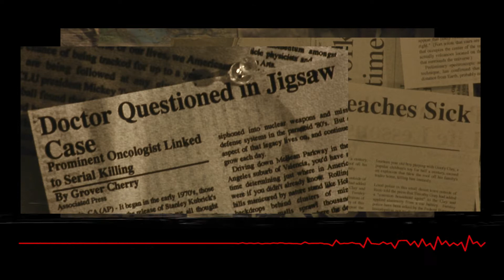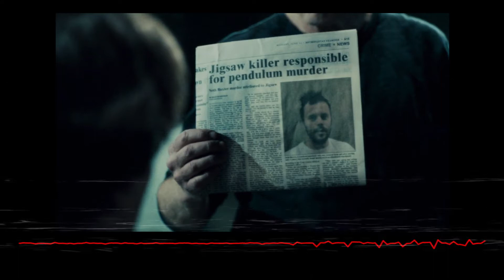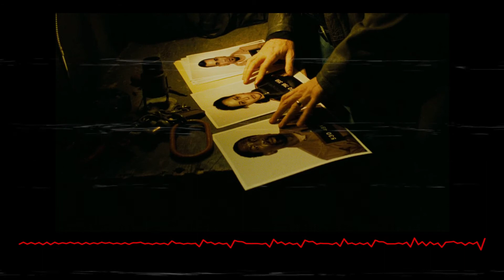▶ Los discípulos de JIGSAW (Versión Eleanor)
El orden de los sucesores de Jigsaw teniendo en cuenta las declaraciones de ELEANOR en Jigsaw 2017. Eleanor afirmó que el juego que vimos en Jigsaw 2017 fue el primero de todos y eso convertiría a Logan en el primero de los discípulos de Jigsaw.

Sin embargo, si olvidamos lo que Eleanor afirma, Hoffman sería el primero (basándonos en la linea temporal de la quimioterapia de John Kramer).